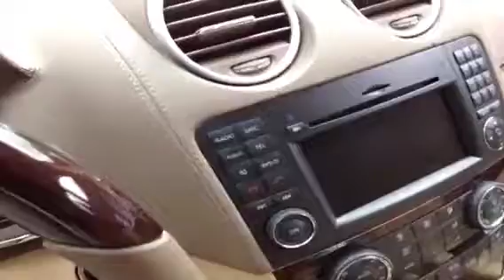2010 Mercedes-Benz GL-Class 4MATIC 4dr GL450 4 Door Sport Utility | Apex Auto Wholesale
This is a 2010 Mercedes-Benz GL-Class 4MATIC 4dr GL450 4 Door Sport Utility All Wheel Drive with 7-Speed A/T transmission White[Arctic White] color and Cashmere interior color.  This video is recorded and uploaded by cDemo Mobile Inspector.                             Detailed vehicle info with more photo(s) is available